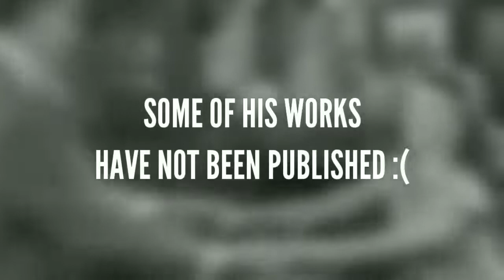ANTONIO MOLINA l Filipino Composer l National Artist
ANTONIO MOLINA
National Artist for Music (1973)

Antonio J. Molina, versatile musician, composer, music educator was the last of the musical triumvirate, two of whom were Nicanor Abelardo and Francisco Santiago, who elevated music beyond the realm of folk music. At an early age, he took to playing the violoncello and played it so well it did not take long before he was playing as orchestra soloist for the Manila Grand Opera House. Molina is credited with introducing such innovations as the whole tone scale, pentatonic scale, exuberance of  dominant ninths and eleventh cords, and linear counterpoints. As a member of the faculty of the UP Conservatory, he had taught many of the country’s leading musical personalities and educators like Lucresia Kasilag and Felipe de Leon.

Molina’s most familiar composition is Hatinggabi, a serenade for solo violin and piano accompaniment. Other works are (orchestral music) Misa Antoniana Grand Festival Mass, Ang Batingaw, Kundiman- Kundangan; (chamber music) Hating Gabi, String Quartet, Kung sa Iyong Gunita, Pandangguhan; (vocal music) Amihan, Awit ni Maria Clara, Larawan Nitong Pilipinas, among others.

Crdts to the Best Performance Video of Jose Mari Esparas. 💪❤️